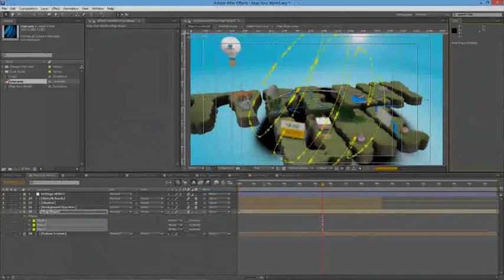Map Your World